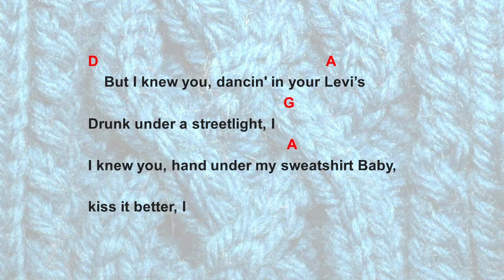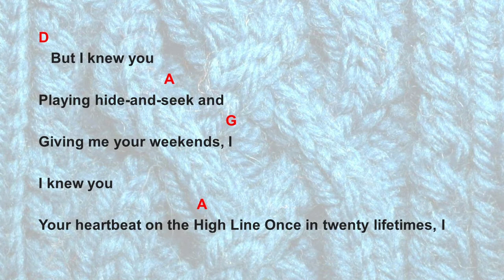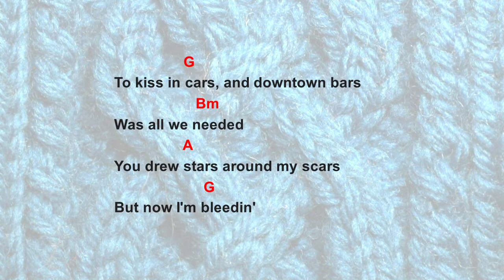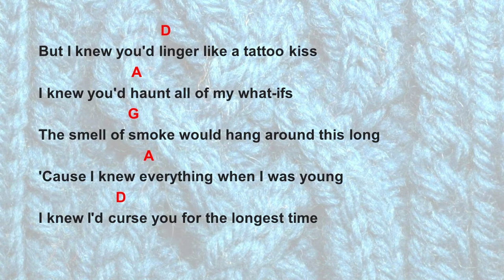Cardigan by Taylor Swift - Easy acoustic chords and lyrics